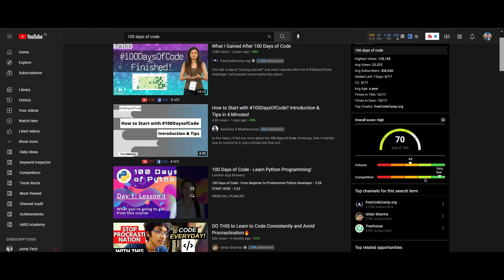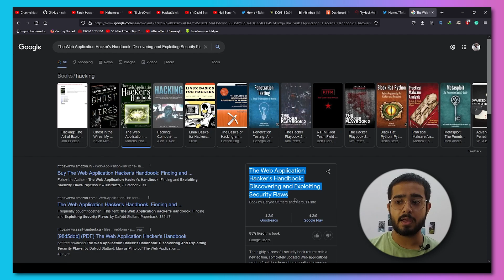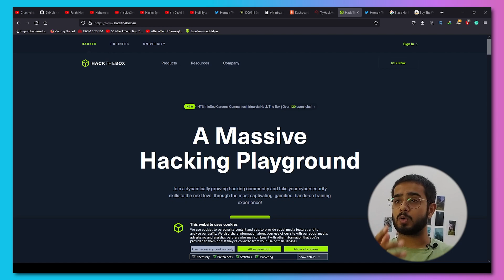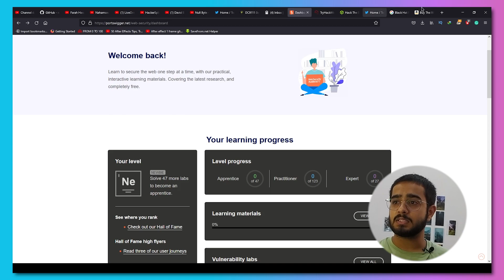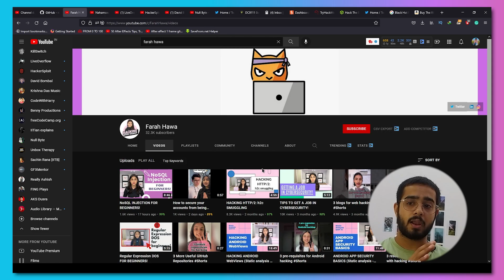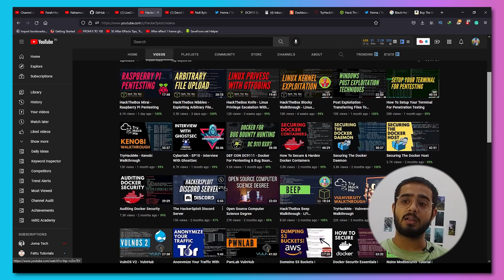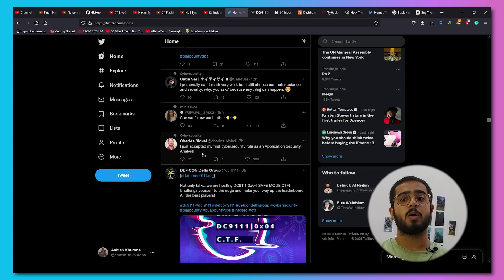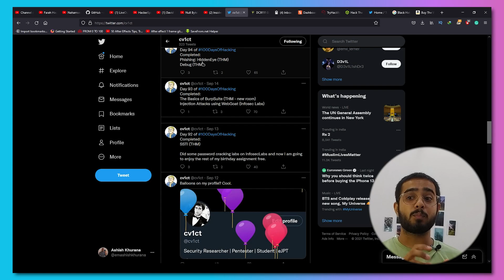100 DAYS OF HACKING | Infosec | Free Hacking Resources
I am a Second-year ENC student at Thapar University who likes to make videos.

Timestamps
0:00 Intro
0:25 A warning to all the viewers
0:51 Intro
1:17 100 Days Of CODE
1:31 Problems I faced
1:58 In this Video
2:27 How I started
4:21 Books You can Read
5:38 TryHackMe
5:49 Hack The Box
7:27 PortSwigger Academy
8:21 Farah Hawa
8:30 Nahmsec
8:46 LiveOverFlow
9:09 HackerSploit
9:26 David Bombal
9:34 Null Byte
10:01 Insiders PHD
10:24 Talking about Twitter
11:13 My Personal Experience
11:49 The Person who completed the challenge
12:13 My Challenge
12:46 Outro
13:06 The End!